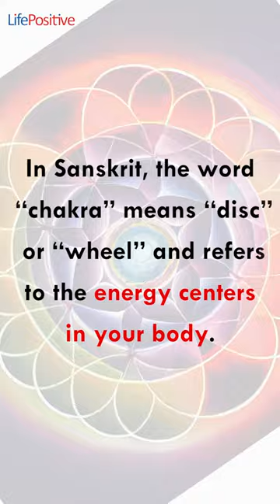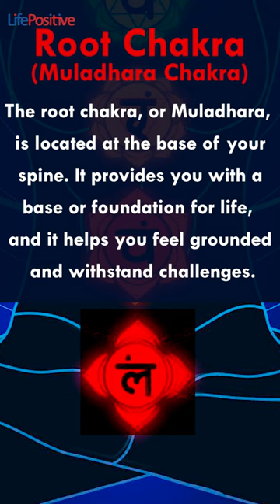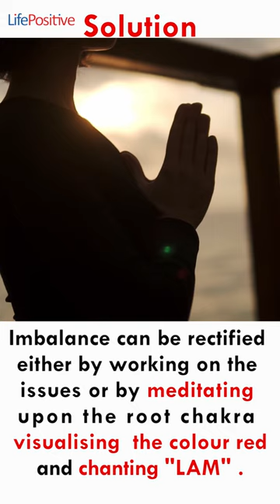Feel secure with a stable root chakra | Seven Chakras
Title : Feel secure and grounded with a stable root chakra

In Sanskrit, the word “chakra” means “disk” or “wheel” and refers to the energy centers in your body. These wheels or disks of spinning energy each correspond to certain nerve bundles and major organs.

To function at their best, your chakras need to stay open, or balanced. If they get blocked, you may experience physical or emotional symptoms related to a particular chakra.

There are seven main chakras that run along your spine. They start at the root, or base, of your spine and extend to the crown of your head.

What are the 7 main chakras?
The chakra system refers to the energy centers we have in our bodies. There are seven major chakras,
Muladhara Chakra – Root Chakra.
Svadhishthana Chakra – Sacral Chakra.
Manipura Chakra – Solar Plexus Chakra.
Anahata Chakra – Heart Chakra.
Vishuddha Chakra – Throat Chakra.
Ajna Chakra – Third Eye Chakra.
Sahastrara Chakra – Crown Chakra.

Root chakra
The root chakra, or Muladhara, is located at the base of your spine. It provides you with a base or foundation for life, and it helps you feel grounded and able to withstand challenges.

Your root chakra is responsible for your sense of security and stability.

Location : Pelvic plexus or base of spine

Sense :  “Smell’.

Bija mantra : Lam

Element : Earth

Imbalance in this chakra can generate the two extremes of insecurity and rigidity, an unwillingness to change.

Solution

Imbalance can be rectified either by working on the issues or by meditating upon the root chakra visualiating colour red and chanting Lam